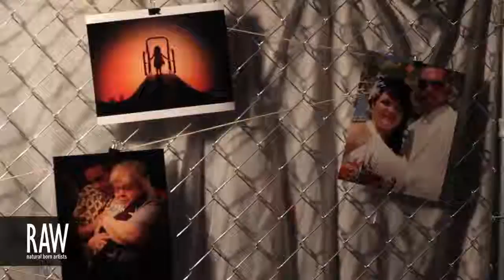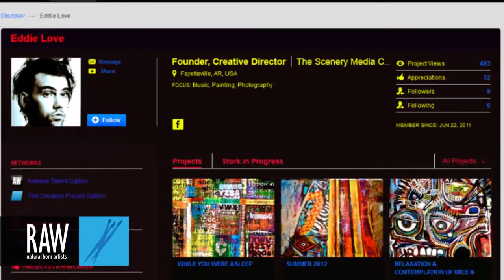EDDIE LOVE at RAW:Tulsa Discovery 02/08/2013